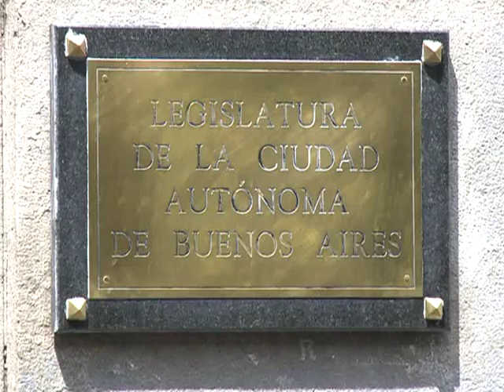Fuerte cuestionamiento al gobierno porteño por su política de viviendas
A partir del fallo de la Corte Suprema que ordena y obliga al gobierno de Mauricio Macri a dar una vivienda digna y asistencia social a una mujer con su hijo discapacitado que viven en condiciones de indigencia, volvió a cobrar fuerza la crítica de los sectores de la oposición hacia la falta de interés por aporte del gobierno porteño en materia de política habitacional.

Las legisladoras porteñas María Elena Nadeo  del Frente Progresista y Popular , Gabriela Alegre del Encuentro Popular por la Victoria y Delia Bisutti de Nuevo Encuentro denunciaron que el gobierno de Mauricio Macri subejecuta el presupuesto destinado a la construcción de la vivienda así como la ausencia de una política de construcción de viviendas sociales para los sectores de menores recursos.
Además las legisladoras si bien celebraron el fallo de la Corte que intima al jefe de gobierno porteño a brindar cobertura y asistencia social a la mujer demandante, cuestionaron que una vez más Macri haya mirado hacia otro lado y obligado a que la solución del tema tenga que venir por la vía judicial y a través del último recurso como es la intervención del máximo tribunal argentino.